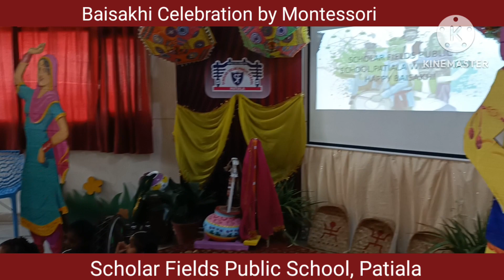Baisakhi Celebration by Montessori wing of Scholar Fields Public School Patiala